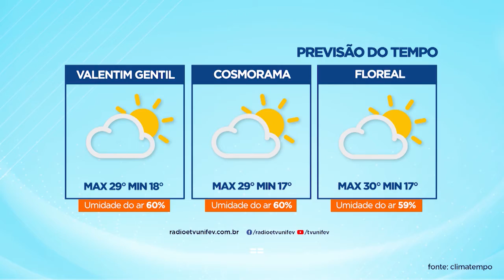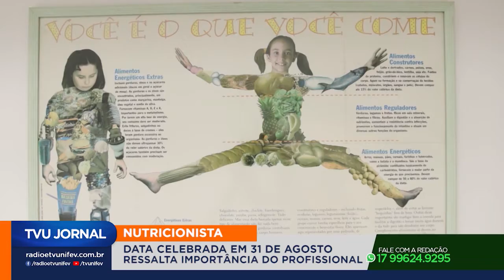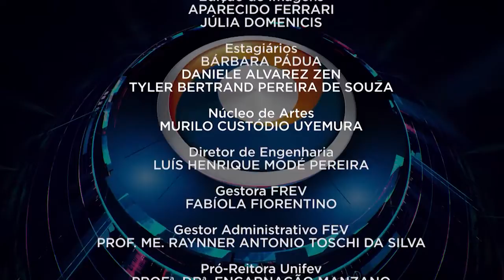TVU Jornal 1ª Edição 31/08/2021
Melhorias no terminal rodoviário são entregues pela prefeitura e encerram calendário de festividades dos 84 anos de Votuporanga.